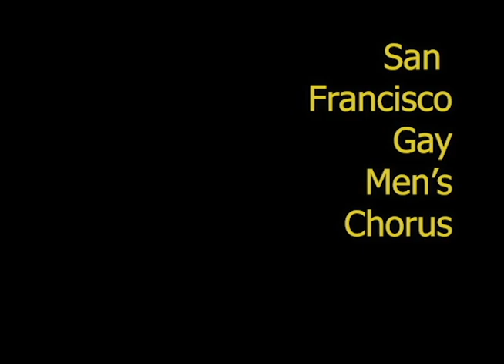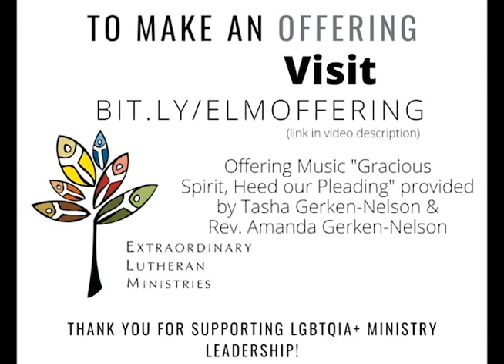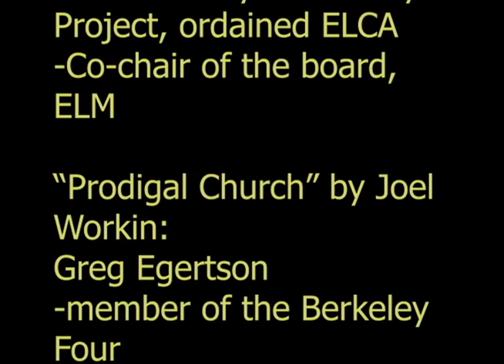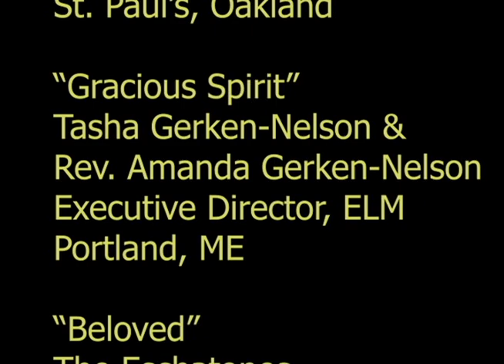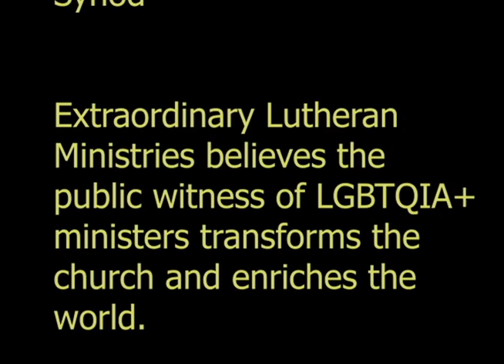ELM Pride Worship 2020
Order of Worship- For the full bulletin, including all the readings and sheet music,

Welcome- Rev. Nicole Garcia

Call to Worship- written by Rev. Brenda Bos- Spoken by Rev. Nicole Garcia

Thanksgiving for Baptism, adapted by Rev. Brenda Bos-

Gathering Hymn - Canticle of Turning- Played by Deacon John Weit and sung by Matt James (Lyrics to sing along are

A Reading from Joel Workin’s Essay: “The Prodigal Church”- Luke 15: 11-32 read by Greg Egertson

Genesis 9:12-17- Bishop Susan Johnson of the Evangelical Lutheran Church in Canada

Psalm 13- Margaret Moreland

Gospel Matthew 10:40-42 “Those who welcome you also welcome me, and those who welcome me welcome the One who sent me. “Those who welcome prophets just because they are prophets will receive the reward reserved for the prophets themselves; those who welcome holy people just because they are holy will receive the reward of the holy ones. “The truth is, whoever gives a cup of cold water to one of these lowly ones just for being a disciple will not lack a reward.”

Sermon - Rev. Jen Rude

Hymn of the Day -San Francisco’s Gay Men’s Chorus- “Truly Brave”

Queer Christian Creed,
Created by Rev. Emily E. Ewing, Rev. Brenda Bos, and Katy Miles-Wallace

I believe in God the Creator,
who designed all good things,
including people of all gender identities and sexual orientations.
I believe in Jesus Christ, Sophia, the Word,
who came to earth to live among us,
who was born into a non-conventional family
that adored Jesus even when they didn’t totally get it,
who confounded authorities and comforted the oppressed.
Jesus was so hated by the Empire that they took the earthly body of God,
crucified it, mocked it, killed it,
and threw it in a grave as one of so many marginalized people..
Jesus knew personal Hell.
On the third day, God celebrated the wonder of the human body
and the power of resurrection over death and oppression.
Women were the first to declare Christ risen.
Jesus ascended into the realm of beauty,
and They continue to move among us,
blessing and sustaining us.
I believe in the Holy Spirit, all music, wonder, and strength.
I am a member of the Body of Christ.
I cherish the communion of the saints,
live because of the forgiveness of sin,
emulate the resurrection of the Body
and already experience life everlasting. Amen

Prayers of the People, adapted by Margarette Ouji from enfleshed.com

Offering
If you would like to make an offering to ELM please

Offering Music "Gracious Spirit, Heed our Pleading" provided by Tasha Gerken-Nelson & Rev. Amanda Gerken-Nelson

Holy Communion

P: God is with you.
C: And also with you.
P: Lift up your hearts.
C: We lift them to God.
P: Let us give thanks to God.
C: It is right to give our thanks and praise.

Lord's Prayer
Using the language of your own heart, let us pray together the prayer Jesus taught us: (you may use the following or other similar words in any language)
Our Parent who art in heaven, hallowed be thy name.
Thy reign come.
Forgive us our trespasses as we forgive those who trespass against us.
Lead us not into temptation, but deliver us from evil.
For thine is the reign, the power, and the glory, forever and ever. Amen.

COMMUNION
This is the body of Christ given for you.
Amen
This is the blood of Christ shed for you.
Amen

Post-Eucharistic Prayer-Rev. Nicole Garcia

Sending Song - "Beloved" - The Eschatones (Caitlin, Emily, Anne, Carolina & Christina)

BLESSING- ELM Pride Worship Planning Committee Members and Pride Worship Participants

Today’s Worship Leaders
Presiding: Rev. Nicole Garcia
Preaching: Rev. Jen Rude